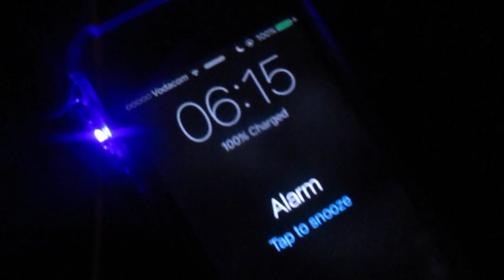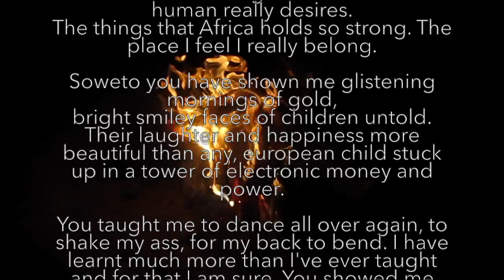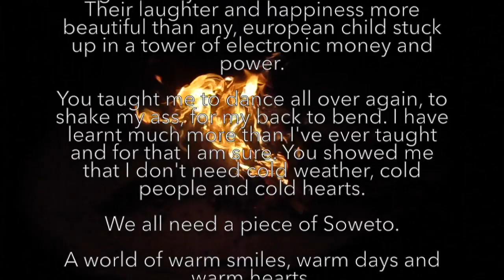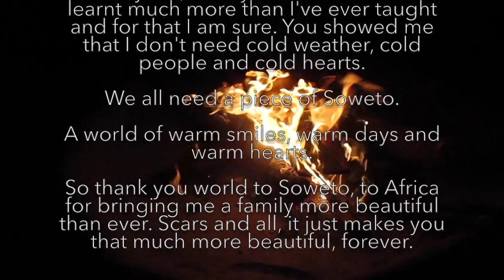Travel Vlog | Teaching in Soweto | Hero Holidays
A snippet into life as a teacher in Soweto Township in South Africa. An incredible life-changing experience, I cannot recommend this enough to any other young people that have been bitten by the travel bug!